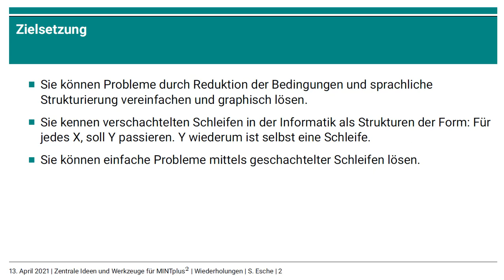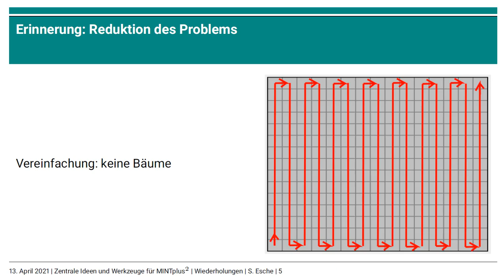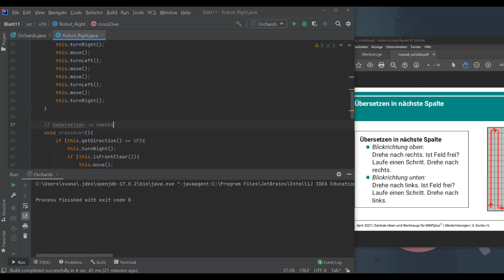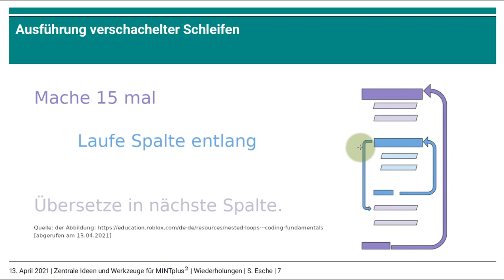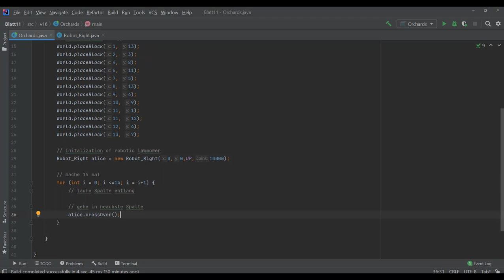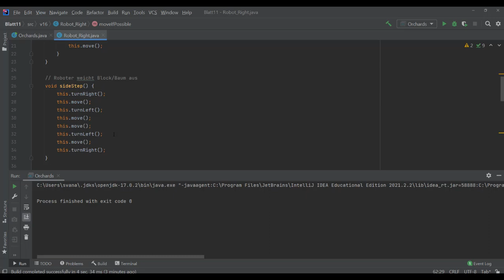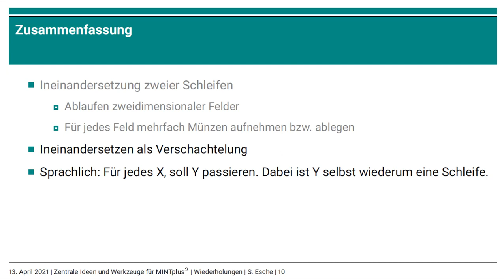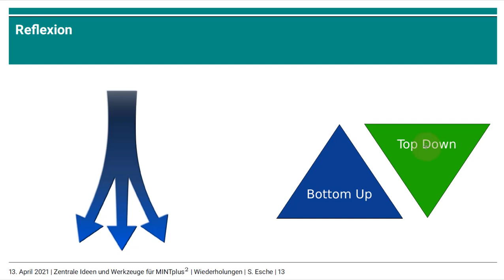Video verschachtelte Schleifen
0:00 Einleitung
0:09 Zielsetzung
0:30 Erinnerung Problemstellung
2:27 Übersetzen in nächste Spalte
6:36 Ablauf verschachtelter Schleifen
13:24 Zusammenfassung
14:09 Anwendungsfälle
16:15 Reflexion